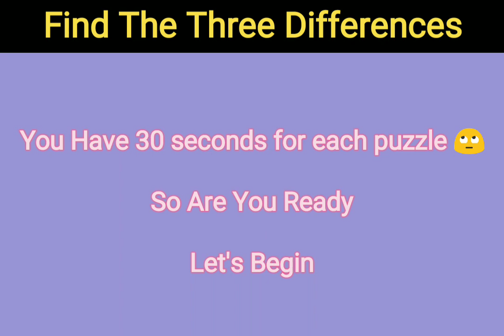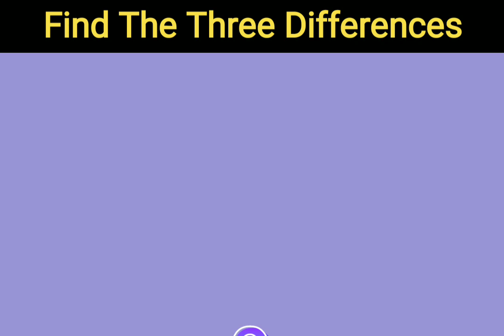Boss Baby👶Challenge|Find The Difference Puzzle|Quizes And Fun Exercice|Brain Game|#@fatimaspassion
Boss Baby Puzzle
I have created some interesting puzzles for you all to boost your mind and see how good your eyes are?
This is a challenge for all to boost your brain..It's a very good exercise for brain.
and kindly share the video if you like it.😊
You have 30 seconds for each puzzle .
You have to find the  three differences from boss baby picture puzzles.
If you are short of time, you may pause the video.
Do comment your score in comments section.So we can know how good are you at finding the differences...
Best of luck and keep trying👍🤗
puzzles Spot The Difference
Boss baby picture Challenge
Kids Brain Game|#‎@fatimaspassion Challenge|Kids Brain Game|Challenge puzzles